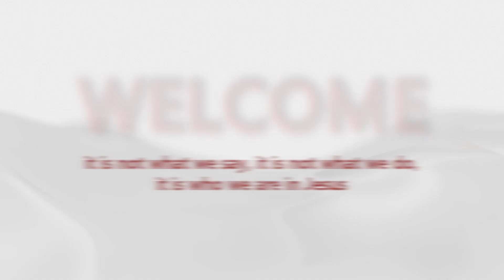Turn Around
2023 Jun 11 - P. Ali Feizi